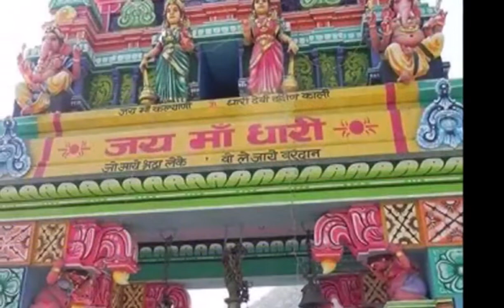इस मंदिर में देवी माता का अद्भुत चमत्कार, दिन में तीन बार माता बदलती है अपना रूप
भारत रहस्यमयी और चमत्कारिक मंदिरों का देश है। भारत के हर क्षेत्र में एक प्राचीन मंदिर है और उससे जुड़े कई रहस्य व चमत्कार की बाते ,किस्से व कहानियाँ लोगो से सुनने को मिलती है। लेकिन आप को बता दे कि आज हम आपको एक ऐसे मंदिर के बारे में बताने जा रहे है जिसे सुनकर आप भी यकीन नहीं करंगे कि जहाँ देवी की मूर्ति एक दिन में तीन बार अपना रूप बदलती है।तो चलिए हम आप को दिखते है उस मंदिर कि तस्वीर |और वो कहा पर स्थित है इसके बारे में हम आप कोपूरी जानकरी देंगे |

आप को जानकारी के लिए बता दे कि यह मंदिर उत्तराखंड में बदरीनाथ-केदारनाथ व श्रीनगर से केवल 15 किमी की दूरी पर स्थित है आप को यह बता दे कि यह चमत्कारिक मंदिर में देवी मां दिन में तीन बार रूप बदलती हैं। देवी मां देवभूमि उत्तराखंड की रक्षक के रूप में जानी जाती हैं। आप को यह भी बता दे कि अलकनंदा नदी के तट पर स्थित सिद्धपीठ मां धारी देवी के मंदिर में रोजाना यह चमत्कार होता है।

और ये भी बता दे कि यहाँ के लोग कहते है कि कालिदास को यहां ज्ञान मिला था। और इस कालीमठ का पूरा वर्णन पुराणों में मिलता है। लेकिन बता दे कि यह मानना है कि इस मंदिर से कालीमठ मूर्ति का सिर वाला हिस्सा बाढ़ अलकनंदा नदी में बहकर वह कालीमठ मूर्ति का सिर धारी गांव नामक चला गया था जिससे उस गांव मिलकर उस मूर्ति के सिर वाले भाग को समीपवर्ती ऊंची चट्टान पर स्थापित किया।

आप को बता दे कि माता काली प्रतिदिन तीन बार अपना रूप बदलती है बता दे कि माँ सुबह काल कन्या दोपहर में युवती और शाम को एक वृद्धा का रूप लेती हैं बता दे कि हर साल चैत्र और नवरात्र में यहाँ पर कई हजार भक्त अपनी मनोकामनाएं पूरी करने के लिए इस मंदिर में आते हैं और इस माता को लोग बहुत ही ज्यादा मानते है |आप को ये भी जानकरी के लिए बता दे कि लोगो का यह भी मानना है कि देवी मां उत्तराखंड कि रक्षा भी और ये भी इस मंदिर के बारे में कहा जाता है|

कि जो भी भक्त इस मंदिर में अपनी समस्या लेकर आता है माँ उसकी समस्या दूर कर देती है और उसकी हर इच्छा पूरी करती है इस अद्भुत और चमत्कारी मंदिर कि देखने लिए लिए यहाँ पर बहुत ही दूर दूर से लोग आते है माता रानी के दर्शन करने के लिए,ये भी बता दे कि इस मंदिर लिए लोगो के दिलो में बहुत ही प्यार है |